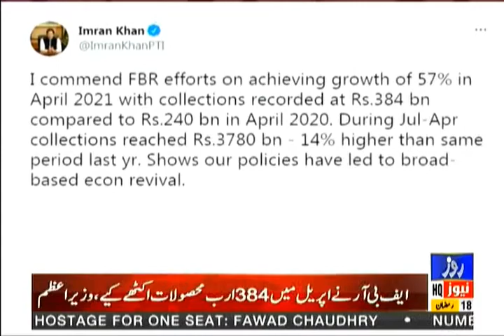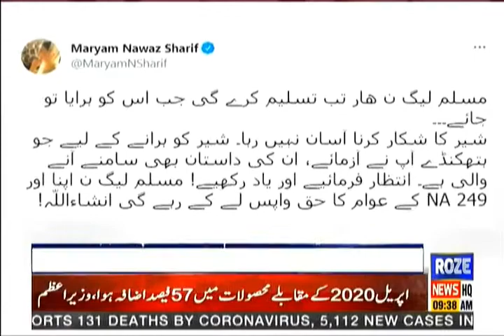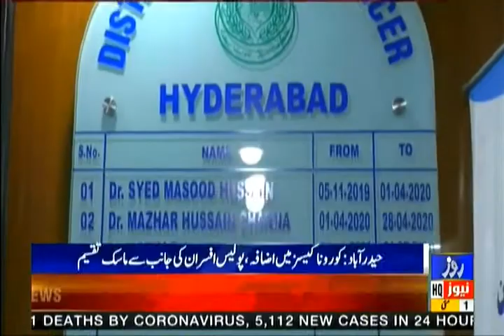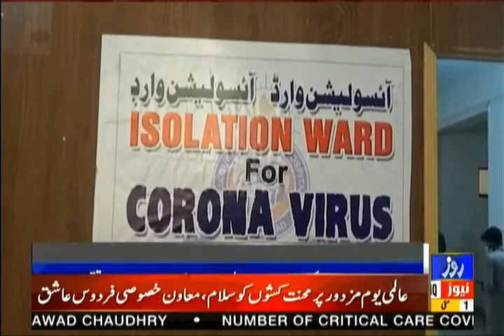Roze News Bulletin | 09:00 AM | 01 May 2021